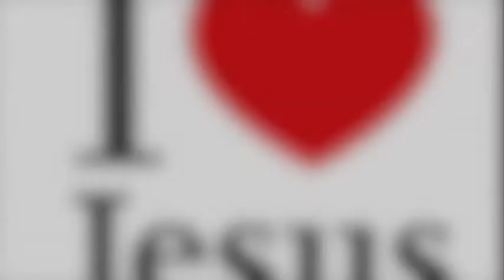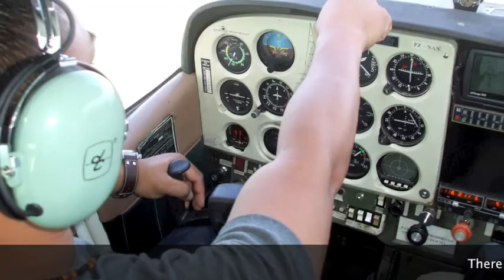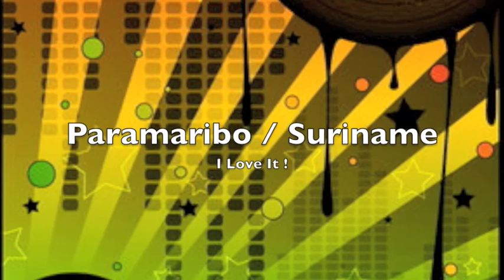Gospel Music 2013 Dancehall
Enjoy this Gospel Dancehall. Just added some holiday foto's . be blessed by the words, and dance like crazy for Jesus !